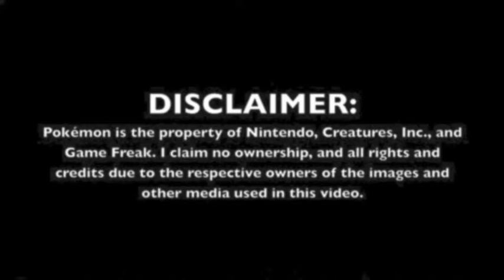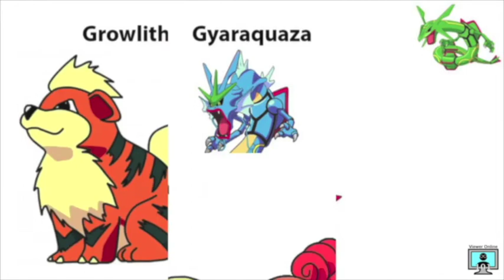Pokemon Fusions - Part 2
It's probably only a matter of time before they start fusing Pokemon together with a Fusion Stone or something. So here are a few PokeFusions my friends and I came up with.

Pokemon is the property of Nintendo, Creature, Inc., and Gamefreak.